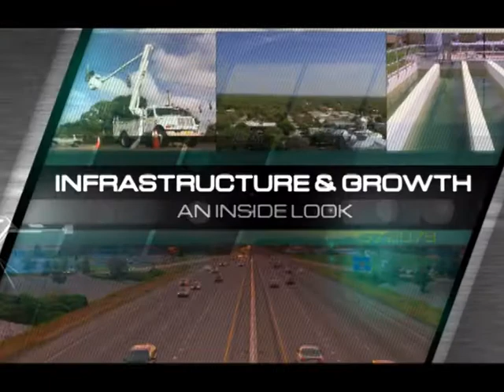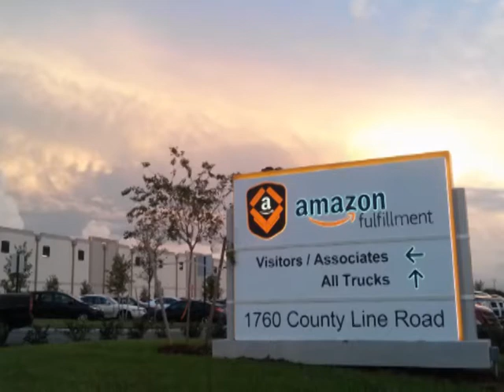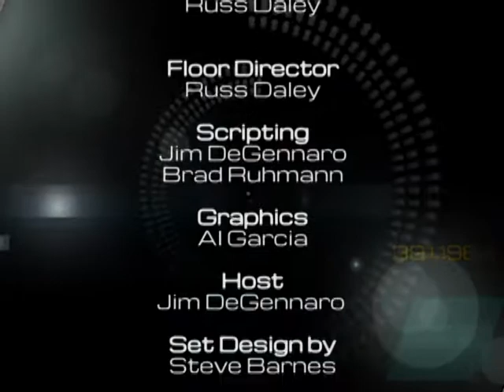The Commissioners Report #20 October 2014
In this episode Commissioner Lindsey discusses; Ad Valorem Tax Abatement,  new and expanding Polk businesses such as Amazon. Commissioner Bell shares about Alignment Nashville as it relates to the educational strategy for Polk Education and Polk Vision.
Photo credits:
Claudia Tritton, Lakeland Economic Development Council and Tracy Garcia, Central Florida Development Council